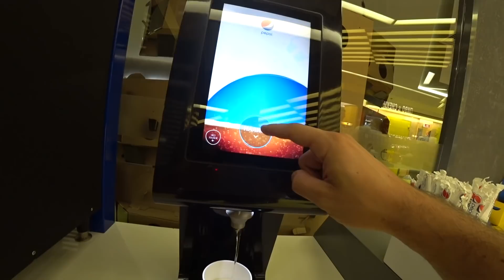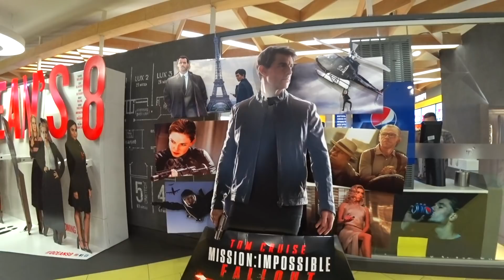БіБі ВЛОГ#10 | Кращий подарунок на День Народження | Віртуальна Реальність VR | Картинг | IMAX КИЇВ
Влог гурту B&B project про День Народження соліста колективу - Сергія Шамрая.

4:45  - віртуальна реальність VR 360
10:27 - Таня співає Happy Birthday =)
11:37 - кінотеатр IMAX
13:42 - картинг